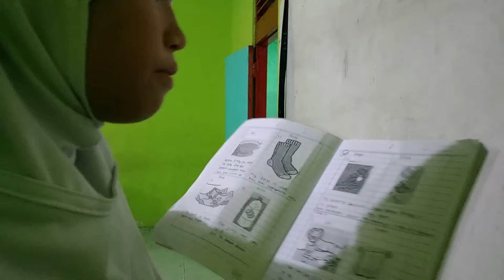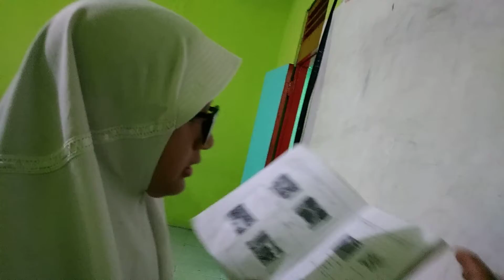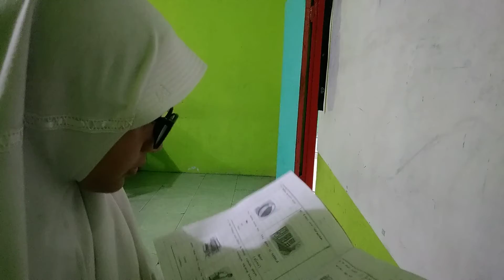MTsN 1 Bandar Lampung 20180906 141537